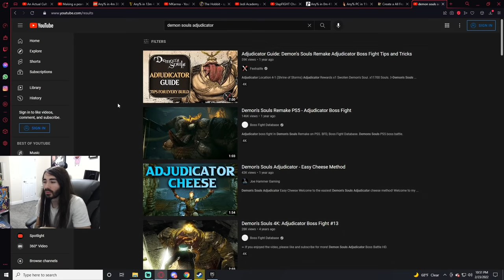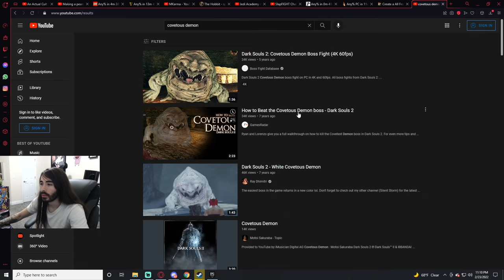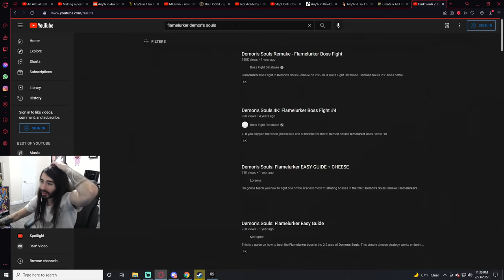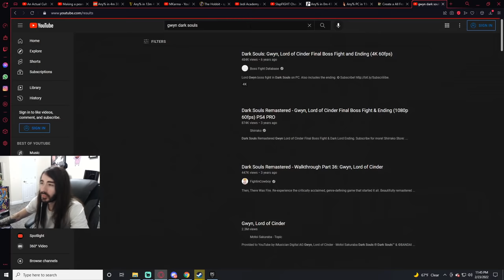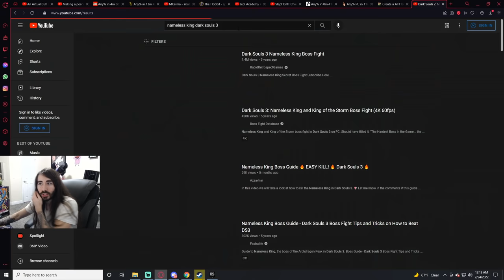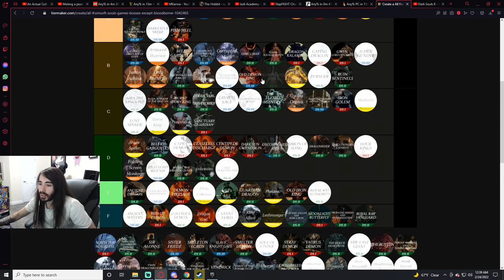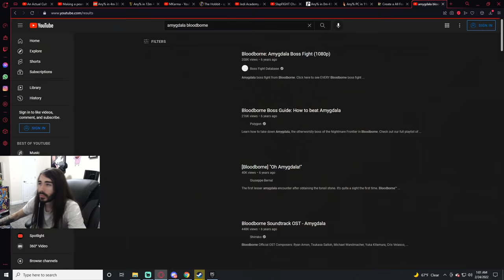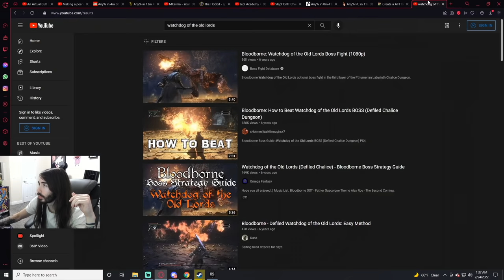Every Soulsborne Boss Tier List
This is the greatest soulsborne tier list of All Time